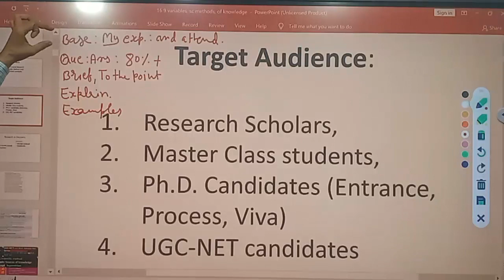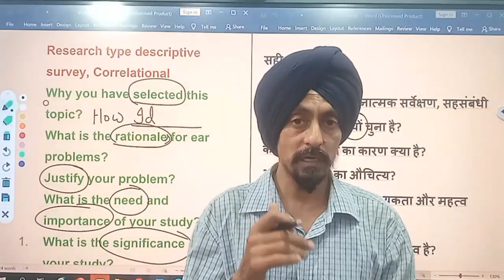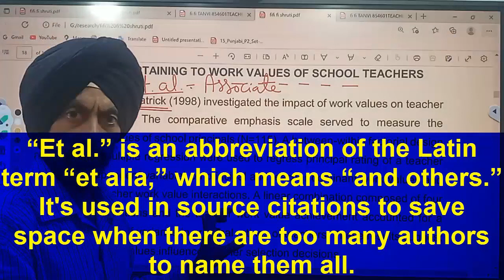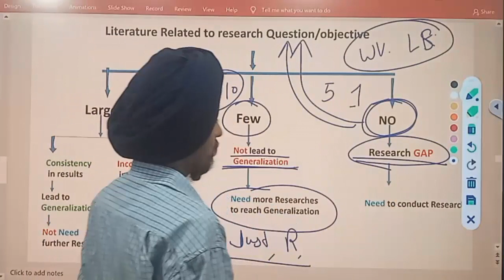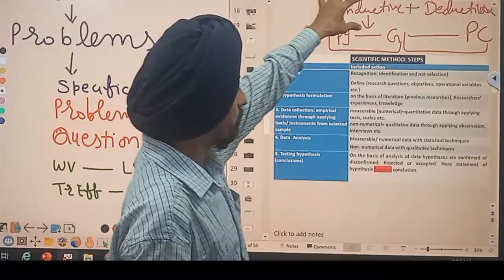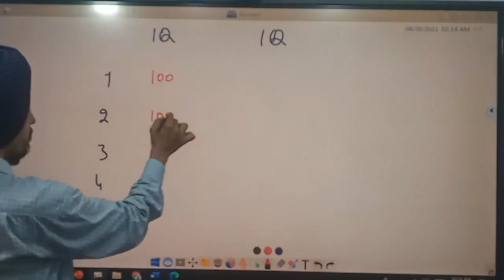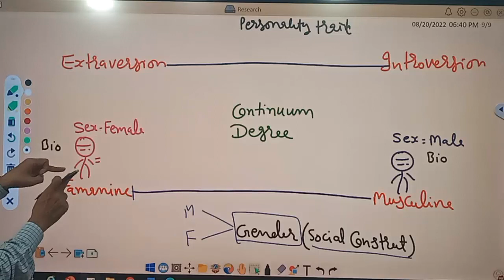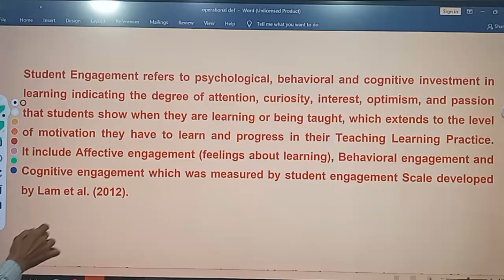Research Viva Questions with Answers l Descriptive Research Series Part-1 l l by Dr. Tirath Singh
Start Your research from Viva: begin your research work from end#Learn to Actualize#
helpful in research proposal or  research synopsis preparation
Common Questions Asked in Viva voce in Research dissertation/research project M.Ed,  Msc psychology,  or research in any social science with answers.This video series is helpful to prepare for UGC net exam as well as PHD entrance test exam